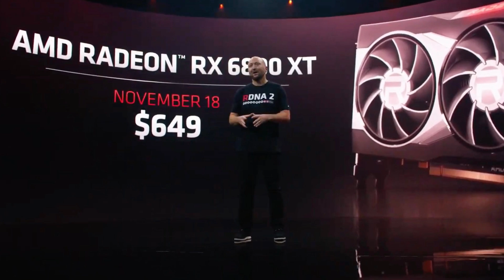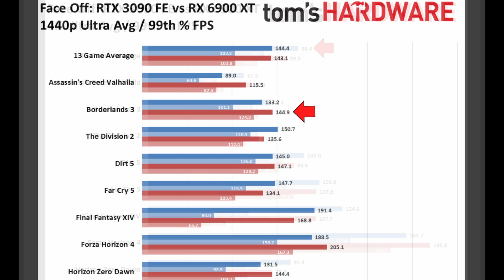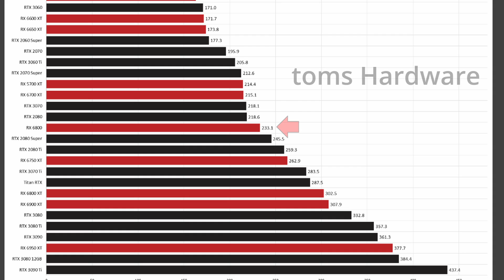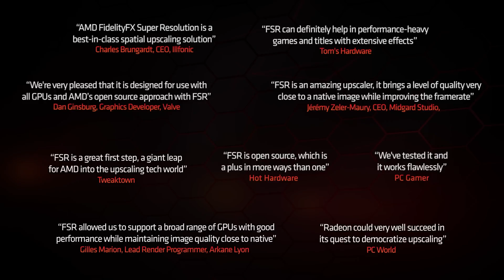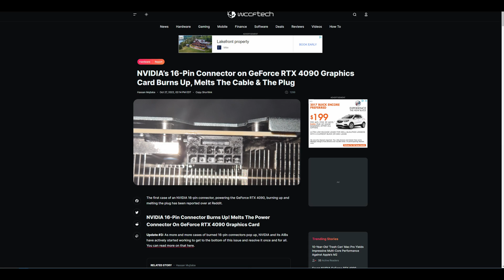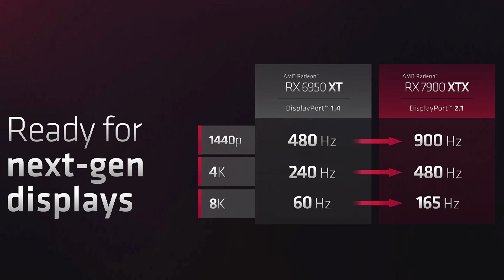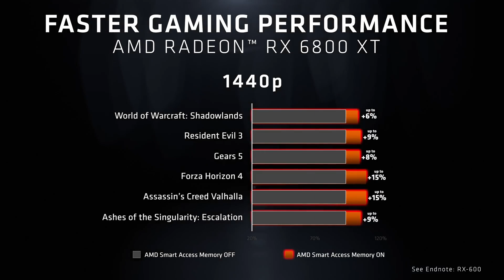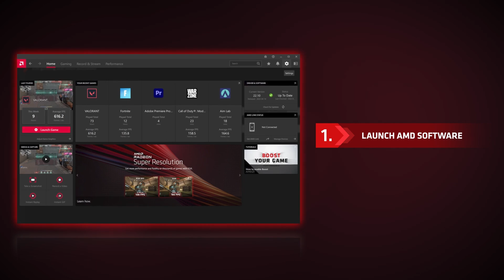Why You MAY Want AMD Over Nvidia | AMD vs NVIDIA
In today's video, I discuss why you may want to buy an AMD GPU instead of an Nvidia GPU.

🎬Chapters
🕒 0:00​​​​ - Why you want AMD over Nvidia
🕒 1:15​​​​ - AMD is cheaper than Nvidia
🕒 3:28​​​​ - AMD vs Nvidia Performance
🕒 4:32​​​​ - AMD is more power efficient
🕒 5:37​​​​ - AMD FSR and FSR 3
🕒 7:20​​​​ - AMD uses traditional 8 pin connectors
🕒 8:37​​​​ - AMD Easy Upgrade
🕒 9:02​​​​ - Display Port 2.1
🕒 10:29​​​​ - AMD OBS Partnership
🕒 11:05​​​​ - AMD Smart Access Memory (SAM)
🕒 12:11​​​​ - AMD Adrenaline Software
🕒 12:50​​​​ - AMD is a good option for all gamers
This video addresses all the following topics:
Why You MAY Want AMD Over Nvidia
AMD vs NVIDIA
AMD
Nvidia
GPU
AMD vs Nvidia
AMD is better than Nvidia
Nvidia is better than AMD
FSR
FSR 3
DLSS
DLSS 3
Frame Generation
5700xt
7900xt
7900xtx
7900xtx vs RTX 4080
7900xtx vs 4080
7900xtx vs RTX 4090
7900xtx vs 4090
AMD is cheaper than Nvidia
gpu prices
newegg
3080
6800xt
AMD ray tracing
AMD is more power efficient
Performance per watt
DR Lisa Su
AMD FSR works on all GPUs
AMD FSR works on Nvidia GPUs
AMD FSR works on old GPUs
AMD uses traditional 8 pin connectors
Nvidia adapter
Nvidia power connector melting
Nvidia 16 pin connector
AMD Easy Upgrade
AMD Easy Upgrade over 4090
Existing power supply works with AMD 7900xt and 7900xtx
Display Port 2.1
What is Display Port 2.1
AMD Display Port 2.1
7900xt Display Port 2.1
7900xtx Display Port 2.1
Nvidia Display Port 2.1
4090 Display Port 2.1
AMD OBS Partnership
AMD AV1 encoder
AMD is better for content creators
AMD is better for streamers
AMD Smart Access Memory (SAM)
AMD Smart Access Memory (SAM) vs resizable bar
AMD Adrenaline Software
Adrenaline Software